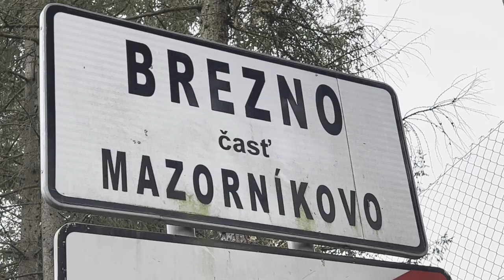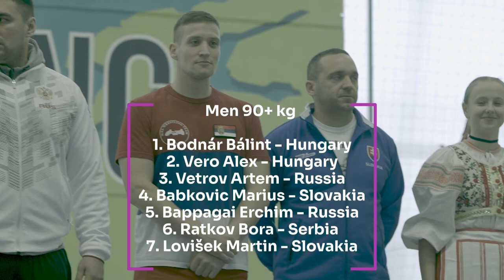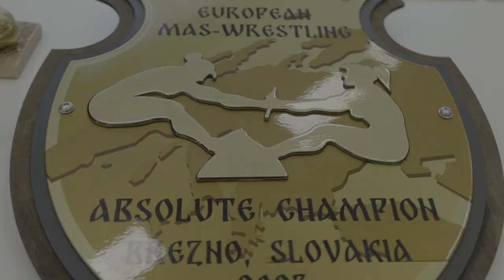2023 European Mas-Wrestling Absolute Championship in Brezno, Slovakia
The European Mas-Wrestling Championship in the open weight category among men and women was held on November 26, 2023 in the municipal sports hall in Brezno, Slovakia.
Participants
Women 75+ кg
Szocs Petra - Hungary
Korycka Agnieszka Karolina - Poland
Galkina Anastasiia - Russia
Vaskova Jana - Slovakia
Abduzoiirova Mokhinur - Russia
Мen 90+ кg
Bodnàr Bàlint - Hungary
Vero Alex - Hungary
Vetrov Artem - Russia
Babkovic Marius - Slovakia
Bappagai Erchim - Russia
Ratkov Bora – Serbia
Lovišek Martin – Slovakia